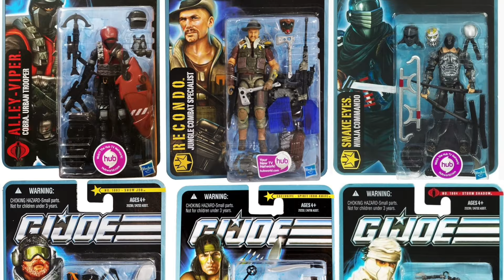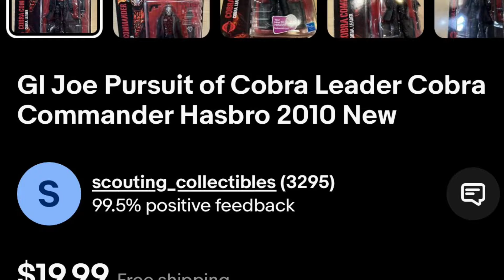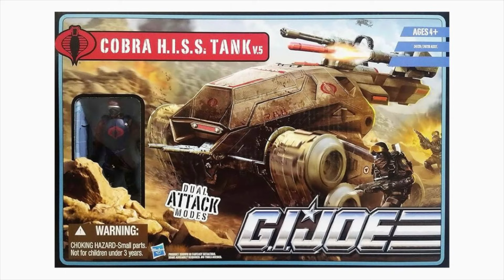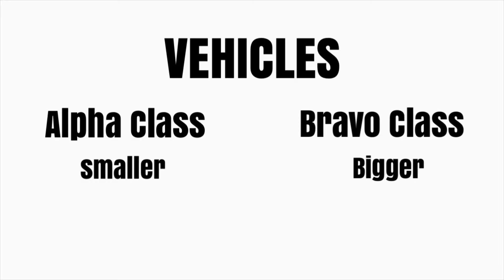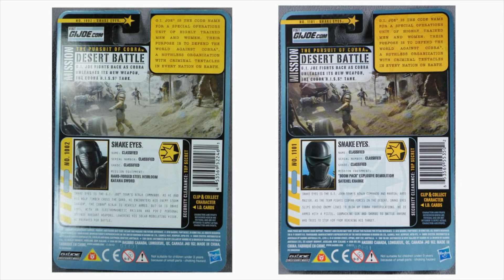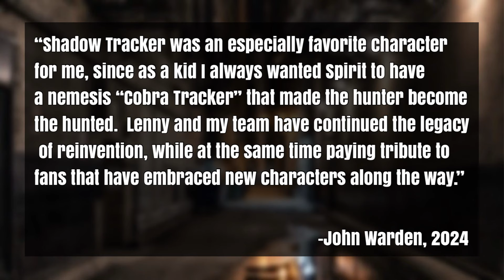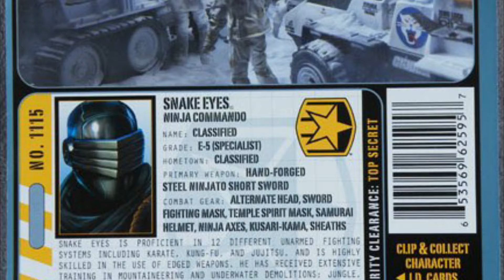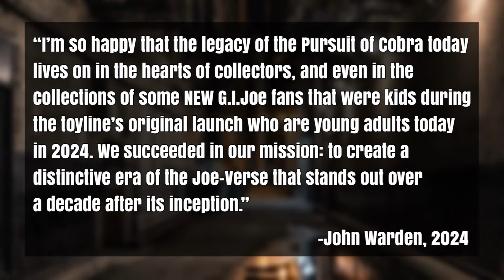G.I. Joe Pursuit of Cobra: A Comprehensive History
To celebrate the finale of Yo Joe June 2024 I’m going back to the Joe toy line that made me a fan in the first place.

YO JOE!

Thanks again to John Warden for answering my questions.